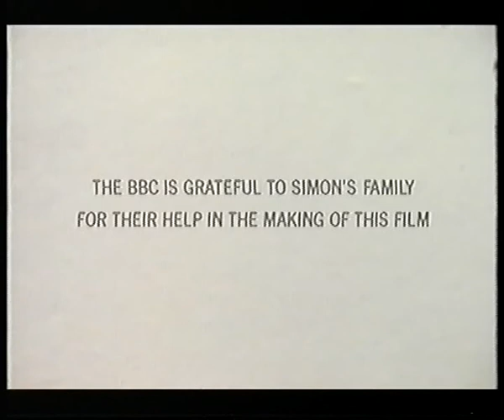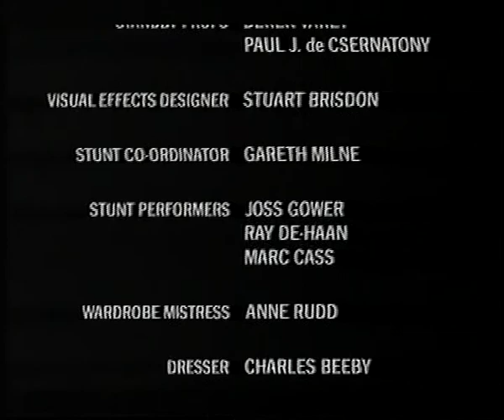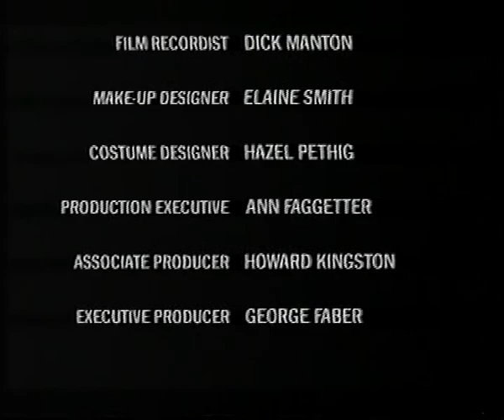Criminal with Paul Popplewell, part 6/6 of award winning drama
' 90s Award winning BBC Drama CRIMINAL (part 1 of 6) with Paul Popplewell as Simon Willerton. Criminal won the Royal Television Society Award (RTS) for best drama as well as winning awards at many film festivals, including Chicago and Valladolid.  Director: Corin Campbell-Hill, Writer: Vincent O'Connell, Producer: Hilary Salmon.

Paul was Nominated Best Actor at the Royal Television Society Awards (RTS, alongside Pete Postlethwaite and Tom Wilkinson) for 'Criminal', Won the Best Actor Award at the Golden Chest International Television & Film Festival for 'Criminal', was Nominated for Best Supporting Actor at the Manchester Evening News TV & Theatre Awards (M.E.N. Theatre Awards) for 'American Buffalo' and also won Best Actor at the British Arrows Craft Awards for 'Kick It Out' promo.